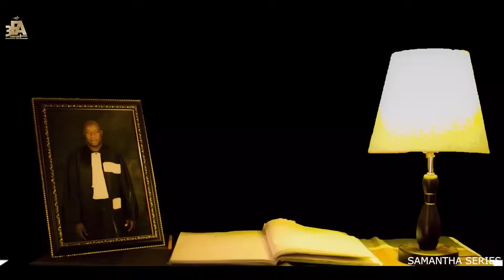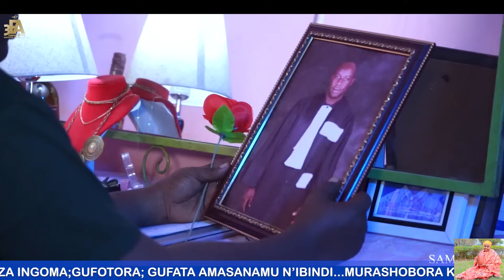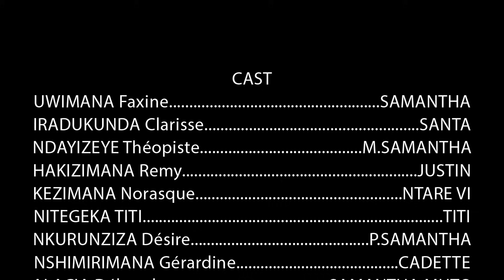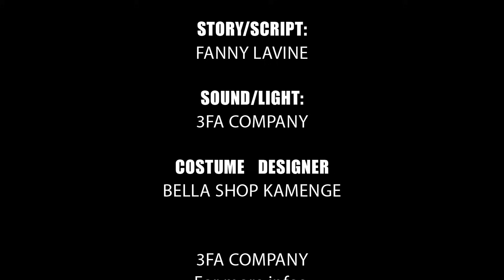SAMANTHA SERIES EPISODE 5:eeeee none Titi ngo agiye gukorera iki Samantha?!?turahumiwe😢😥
Bakunzi Ba 3FA Company turabashimira uburyo mudukunda mudacika intege kudushigikira nigihe bidakwiriye.
twashaka kubamenyeshako hambavu yogukora film turakora nizindi services zo mumanza.
ikindi tubasavye guhanahana ibikorwa vyacu IMANA IBAHEZAGIRE CANE 🙌